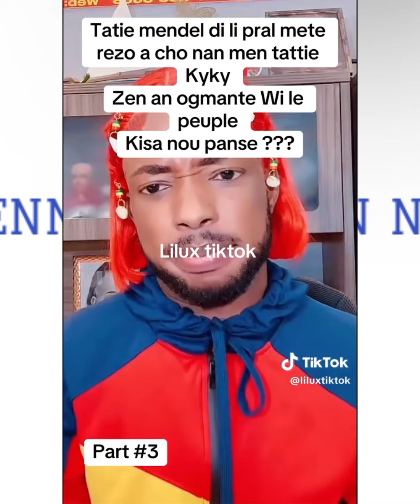Mendel Repondre Kyky Kyky repondre Mendel Uncle Kendji repondre Mendel ak Kyky